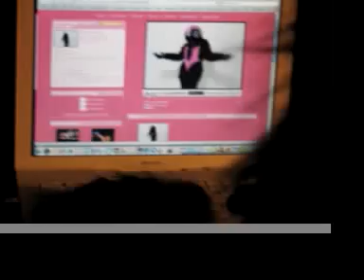Vote for John McCain - Superman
Superman - Vote for John McCain